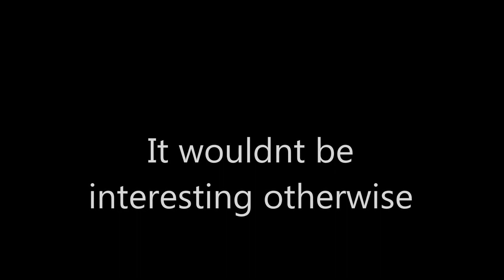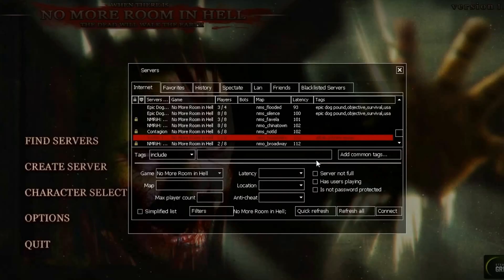No More Room In Hell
No more room in hell is a good mod but i dont really care for it thats why im so bored